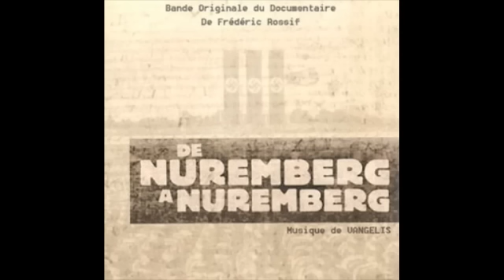East-West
Track: East-West

Artist: Vangelis

Album: De Nuremberg À Nuremberg (Bande Originale du Documentaire)